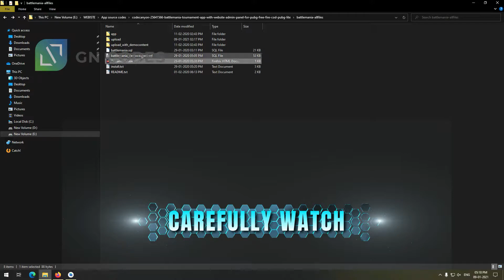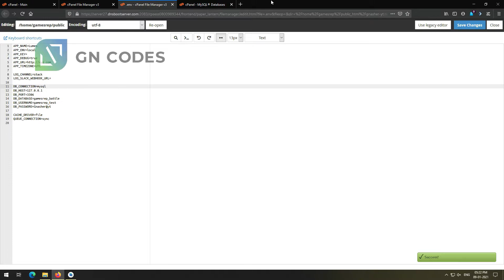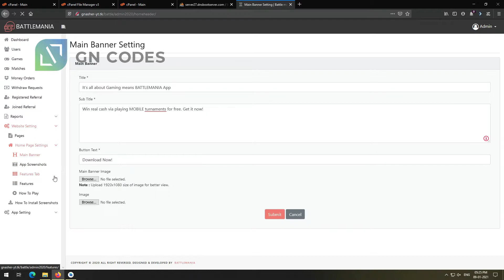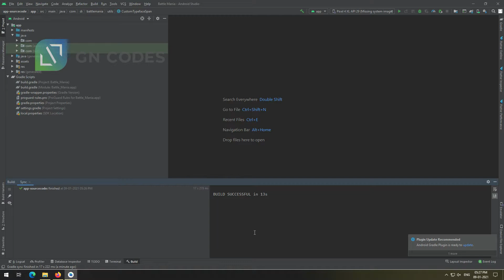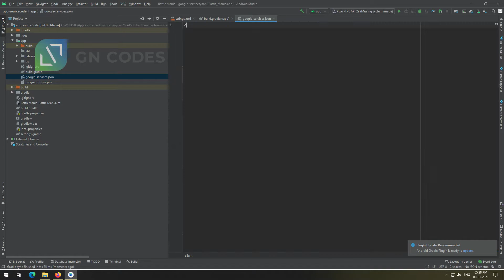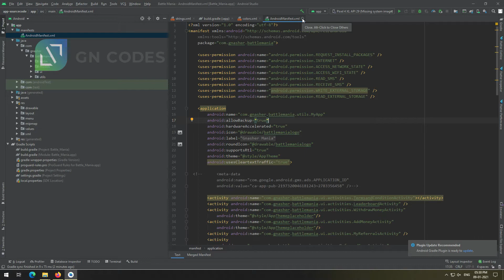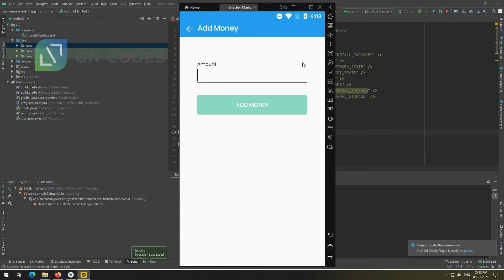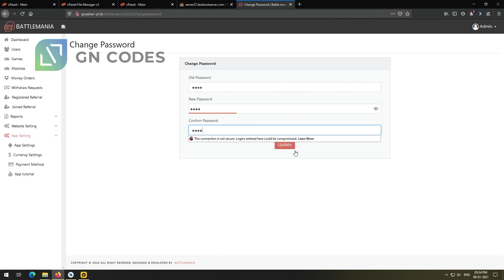Multi Tournament App Source Code Free | Android Studio | Admin Panel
Fix the issue of app:- 10:55